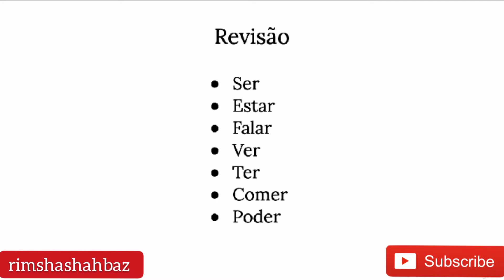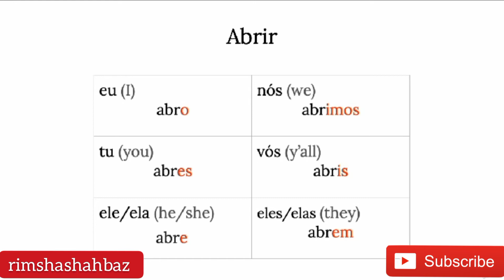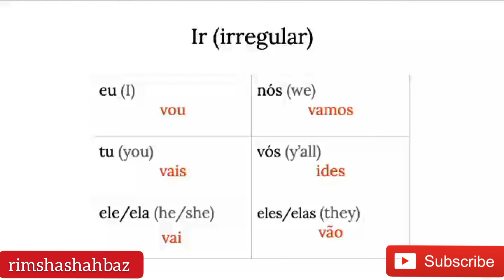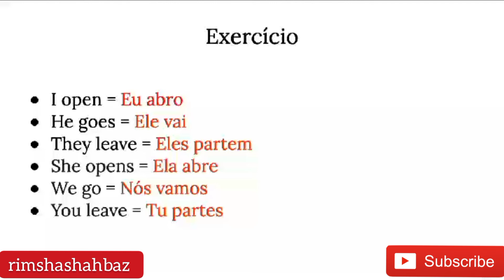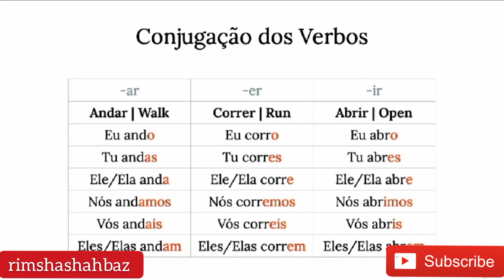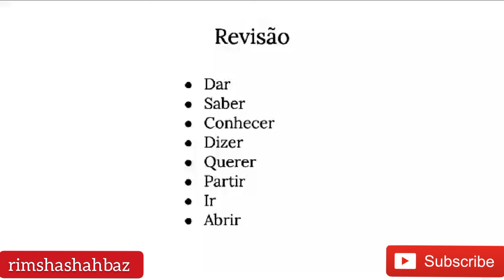Learn Portuguese in 10 minutes__All the Basics About Important Verbs (II) | Lesson no 10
Learn Portuguese with Rimsha in English | urdu | Hindi

Basic vocabulary and fundamentals of grammar through practice in speaking 🗣️ Listening comprehensive, reading and writing , base on the communicative Approach...

This course also introduces the culture of the Portuguese..

I hope you learn something from my videos😍🌼☺️
is learning portuguese hard ?

Learning Portuguese vocabulary isn't as hard as you might think. It takes time and practice, but you'll find there are a lot of Portuguese words and phrases that are connected with expressions you already know.

get a notification every time I launch a new video.
Come learn Portuguese with me and let me know what you thought of
I have a free Portuguese Course for you!
I want to welcome you to Portuguese  Basics. In
this free online course for beginners, you will learn how to introduce
yourself and have basic interactions in Portuguese. Come and learn
European Portuguese with me.

Stay up to date and get more videos like this one by hitting the
For more juicy Portuguese, go he